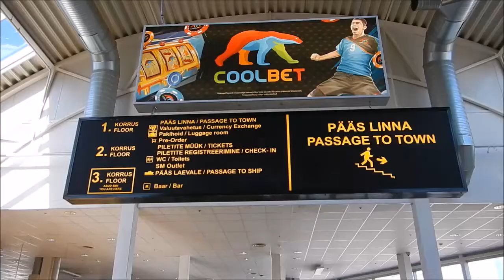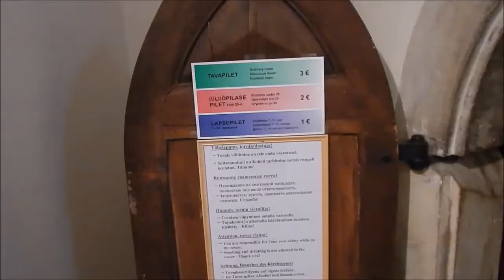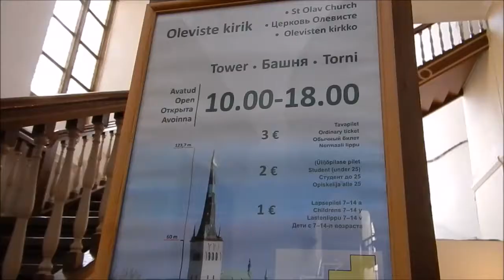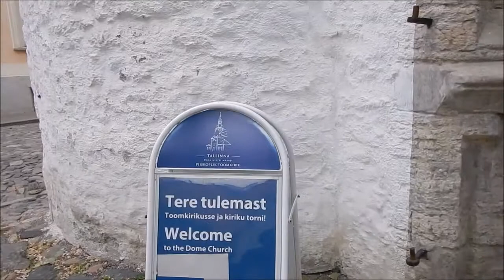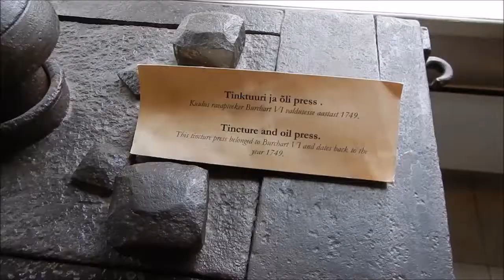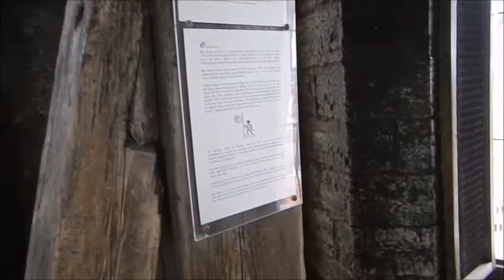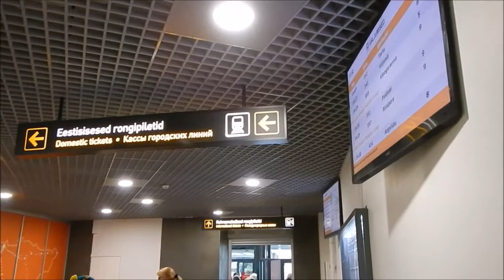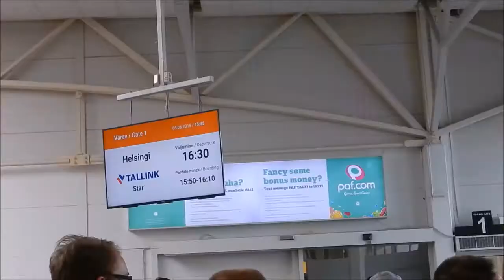エストニア首都 タリン 日帰り 首都市内観光要所全編 Estonia Tallin One Day Sightseeing after Ferry Arrival Hensinki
Paid One Way 8 EURO, Return 16 EURO with Tallin Silja Line Ferry from Helsinki to Tallin.

Estonia Tallin One Day Sightseeing from Finland Helsinki エストニア タリン フィンランド ヘルシンキから日帰り観光旅行: